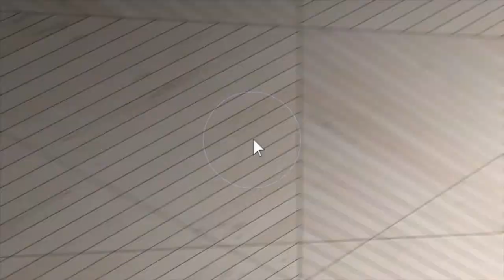2360 Shadycroft Dr